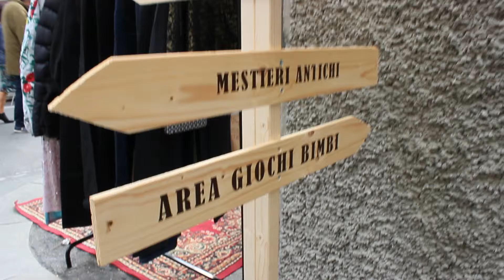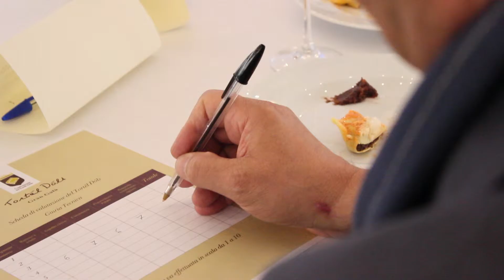TORTEL DOLS 2016